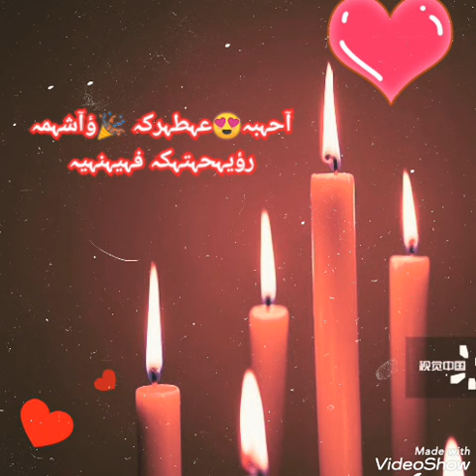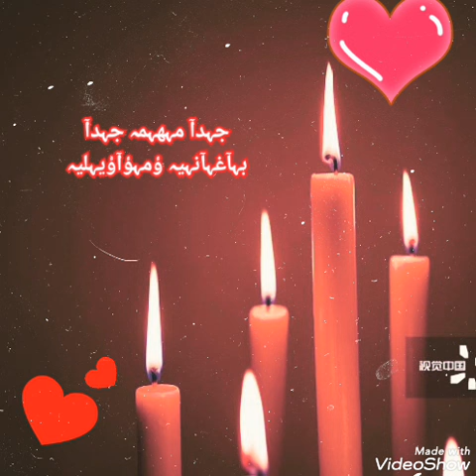مهم جدا حسين جسمي meriem cover